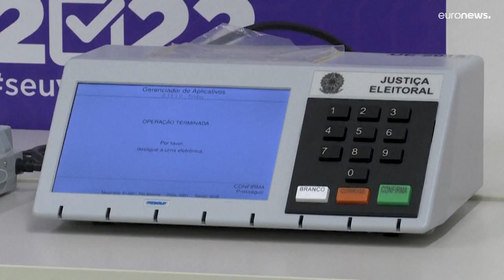Início da campanha eleitoral no Brasil com Lula à frente nas sondagens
Sondagem da Ipec dá vantagem ao candidato do PT para as Presidenciais do Brasil com 44% das intenções de voto na primeira volta